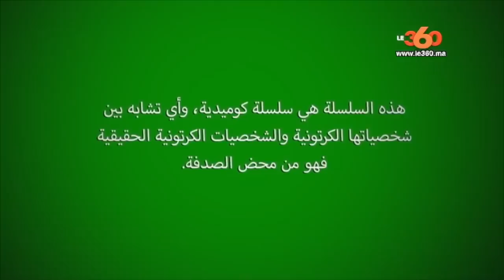Le360.ma • .مدرسة 36 منوضينها فليلة 27 بالعمارية والحجابات